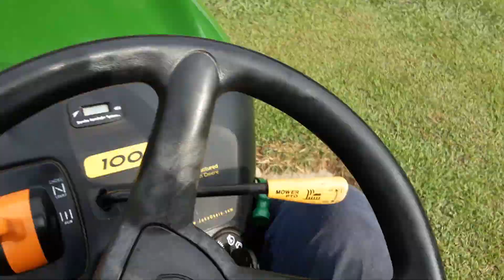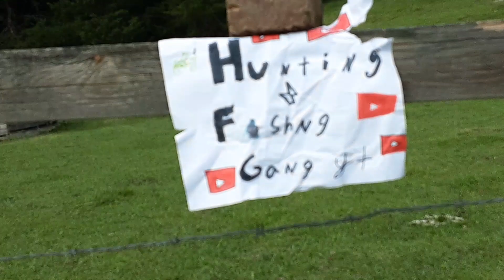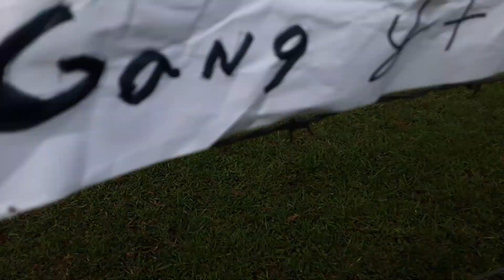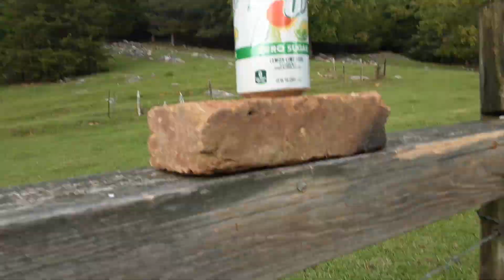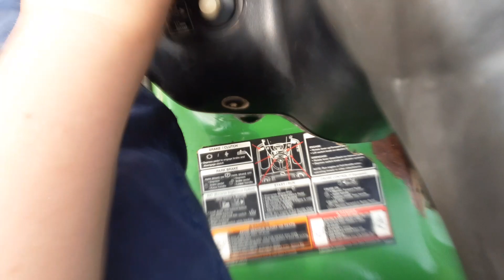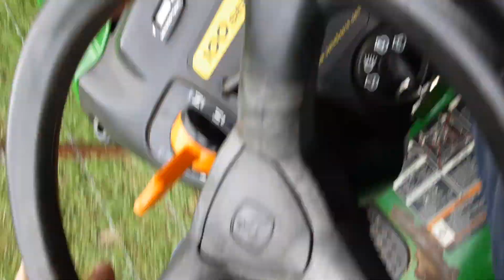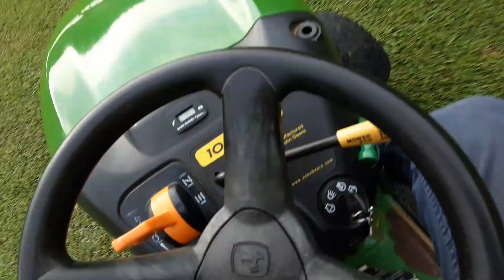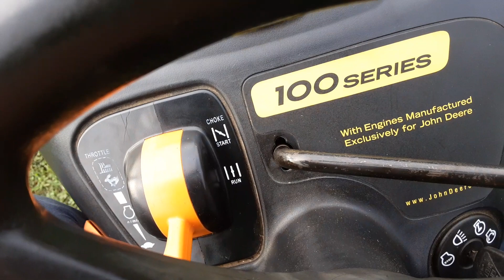BRINGING BACK SHOOTING!!! PT12